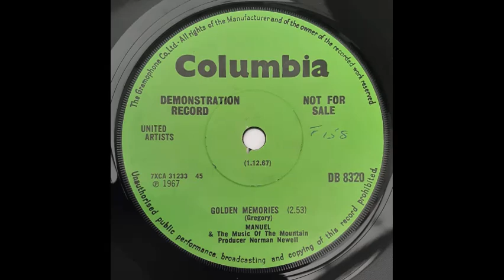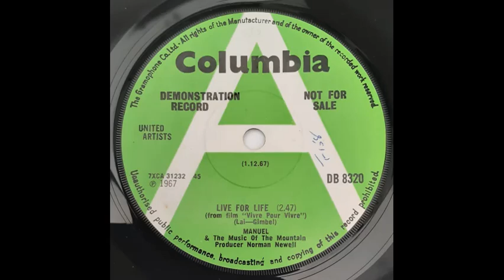Manuel & The Music Of The Mountains - Live For Life (from film "Vivre Pour Vivre") [1967]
"A" side of a 1967 single from Manuel & The Music Of The Mountains (Geoff Love). The "B" side, "Golden Memories" has also been uploaded.